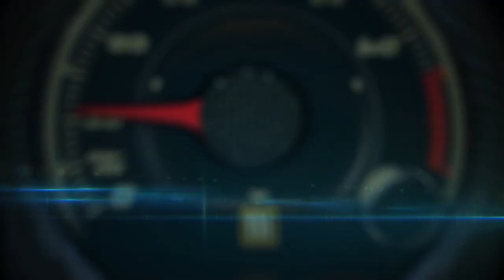2015 New York Auto Show highlights with Autoweb.com Michael Harley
2015 New York Auto Show highlights with Autoweb.com´s Michael Harley